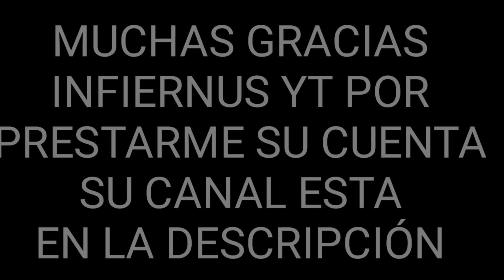LAS MEJORES COMBINACIONES DE ROPA CON LOS PANTALONES ANGELICALES, JAZZ DORADO UNIFORME ESPACIAL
LIKE, SUB COMENTA💎😍

DONACIONES AQUI PARA MEJORAR EL
CANAL 🥺❤️🙏😞

TAGS *Ignorar*

LAS MEJORES COMBINACIONES DE ROPA CON EL SET DEL BANDIDO FREE FIRE
LAS MEJORES COMBINACIONES DE ROPA CON EL SET CHINOBI FREE FIRE 🔥
LAS MEJORES COMBINACIONES DE ROPA CON EL SET SOMBRA ARTICA FREE FIRE
LAS MEJORES COMBINACIONES DE ROPA PARA TODO TIPO DE JUGADOR FREE FIRE
LAS MEJORES COMBINACIONES DE ROPA PARA VERTE PRO PLAYER EN FREE FIRE
LAS MEJORES COMBINACIONES DE ROPA CON LOS PANTAOLES MAS USADOS FREE FIRE
LAS MEJORES COMBINACIONES DE ROPA CON EL LOS PANTALONES ANGELICALES, JAZZ DORADO UNIFORME ESPACIAL